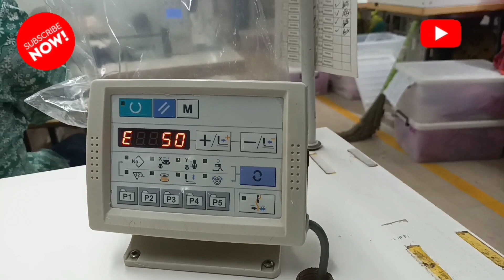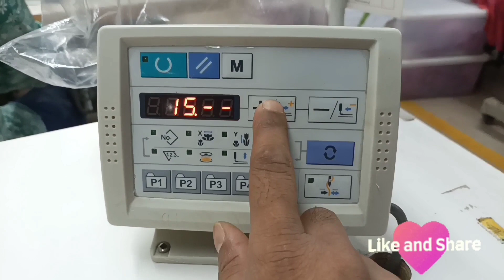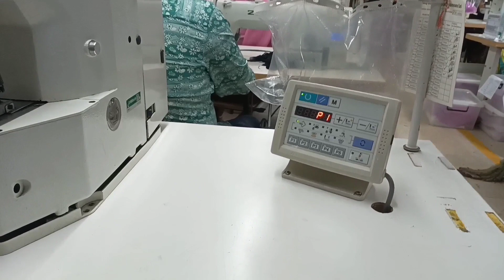how to remove_error 50 প্রোগ্রাম থেকে ঠিক করুন ZOJE ZJ1900Dss-3/04 bartack machine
how to remove error 50 প্রোগ্রাম থেকে ঠিক করুন
ZOJE  ZJ1900Dss-3/04 bartack machine

ভিডিওটি ভালো লাগলে লাইক কমেন্ট শেয়ার করুন

🌹 ধন্যবাদ ❤️